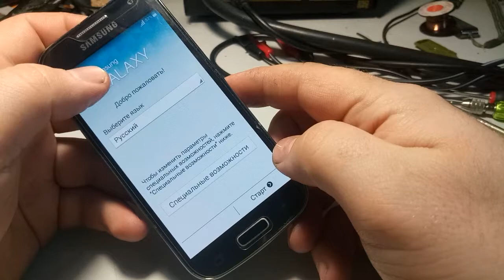Как разобрать samsung i9192i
В этом видео я покажу вам как легко и  просто разобрать телефон samsung i9192i